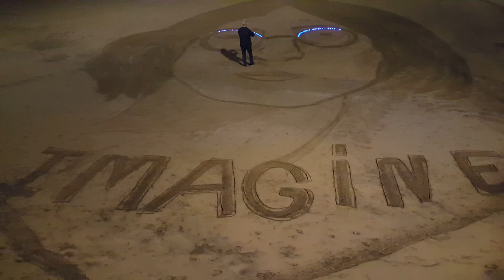23 de abril de 2016